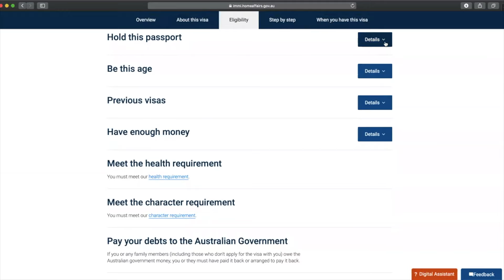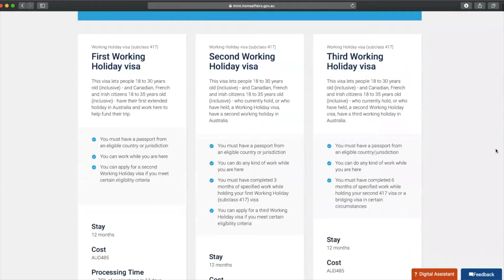Australia Working Holiday - Expectations vs Reality - backpacking, farm work, things you should know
Hi guys,

Here are some links for you to have a look before deciding to move to Australia.

The 2 visas I mention in the video are by far the easiest ones for young people to have an Australian experience.
It could also mean you'd be able to get a job in a company for 6 months that could potentially sponsor a permanent visa for you like what happened in my case with with so many others every year.

Trabajos, Visas y estudio para latinos en Australia, Canada y Nueva Zelanda